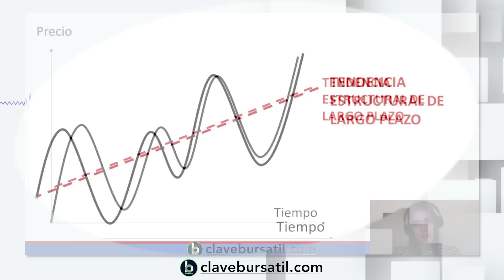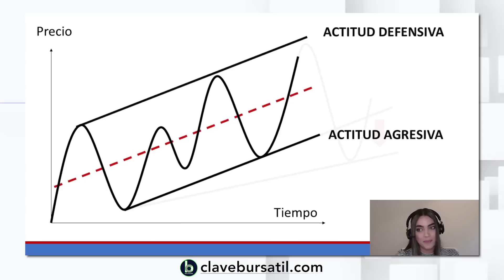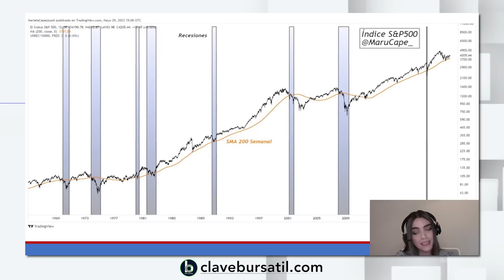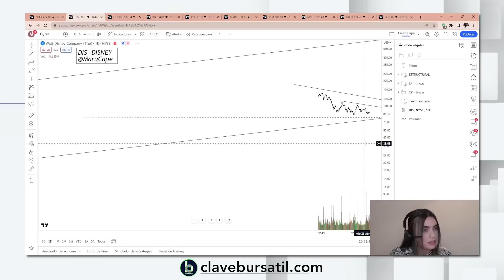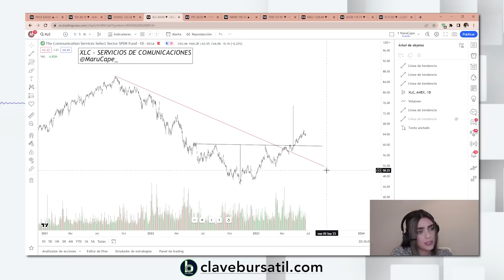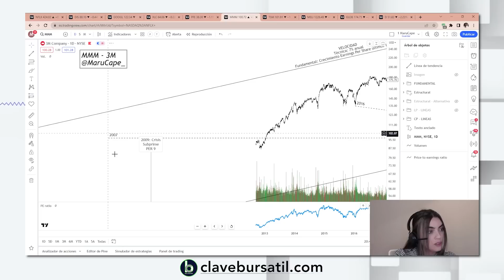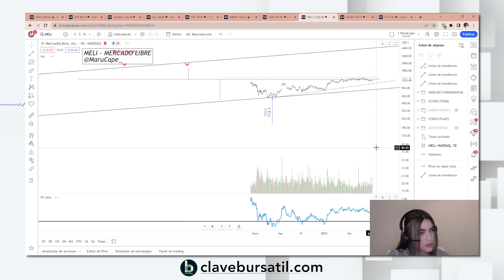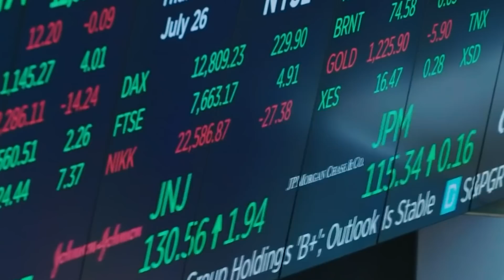CICLOS DE ESTADOS UNIDOS: Buscando Soportes Estructurales | @MaruCape_ (2023) 📈 [Clave Bursátil]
CURSO CICLOS DE ESTADOS UNIDOS